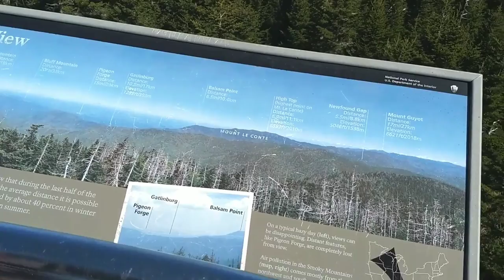April 11th AT Thru-hike 2021 - Clingsman Dome